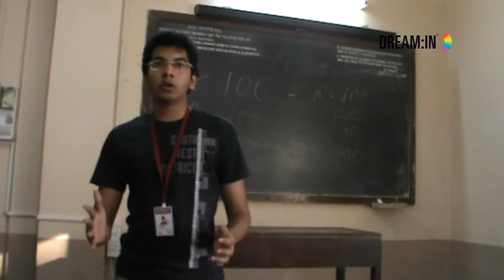Sideways rotating tyre 642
Developing a tyre which can rotate sideways.